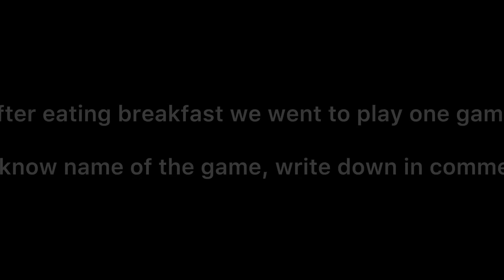Celebrating Persian Festival with Locals | Sizdah Bedar | Bitwanindia | Iran Vlog 2024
Experience the vibrant Persian festival of Sizdah Bedar with the locals in this Iran vlog by Bitwanindia. Join us for a cultural celebration like no other!

🌍 Hey, truth seekers! Meet Bita & Bhagwan, an intercultural couple from India 🇮🇳🇮🇷. Ready to join our global journey?

3. 📸 Say Hi on Instagram

👫 About us: Dive into the highs and lows of our journey. Let's make every YouTube chapter unforgettable! 😃🌟

what Iranian think about India?